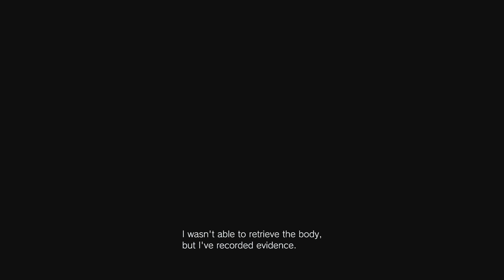Chris Mission RE8 Gameplay in Resident Evil Village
GPU: NVIDIA GeForce GTX 1070
CPU: Intel(R) Core(TM) i7-7820HK CPU @ 2.90GHz
Memory: 32 GB RAM (31.87 GB RAM usable)
Current resolution: 1920 x 1080, 120Hz
Operating system: